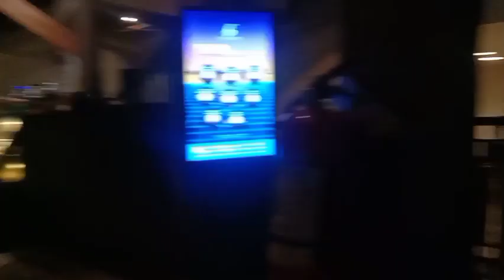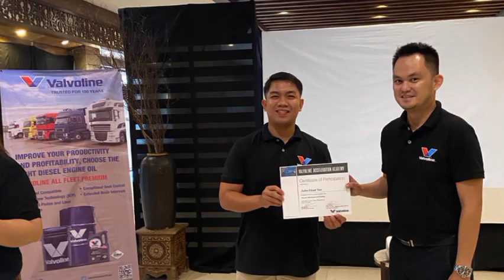Byaheng Panglao Bohol Team Valvoline @ The Vellevue Resort DRR BRONZE LEVEL TRAINING